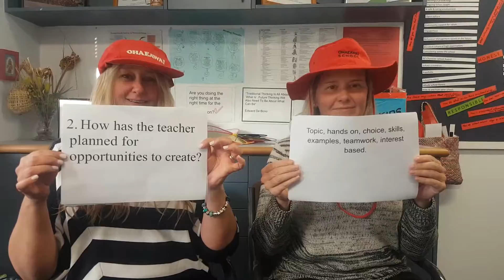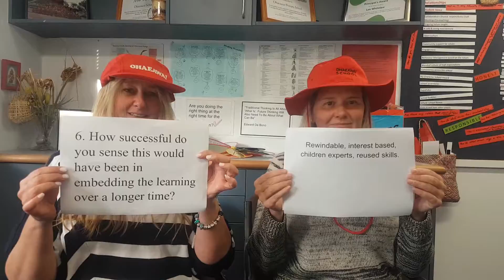Investigating Creativity in Stop Motion